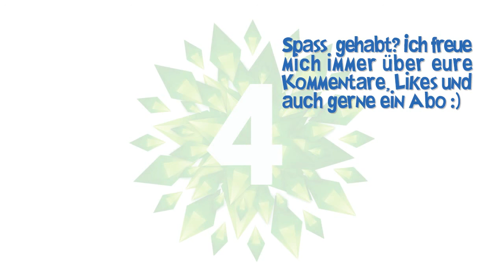Sims 4 😅Allein unter Kindern 01 | Der Checker und sein Nachwuchs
Sims 4 Elternfreuden Let's play: Erbay Can ist ein patenter Kerl - er liebt Sport, Musik und checkt gerne Mädels ab. Und er ist Vater eines reizenden Zwillingspärchens, was an sich kein so großes Problem wäre - hätte nicht die Mutter dank einer neuen Liebe beschlossen, die Kids kurzerhand bei ihm zu parken. Dank seinen Eltern hat Erbay zumindest nun ein Haus für sich uns seinen Nachwuchs - wären da nicht die reichlich seltsamen Nachbarn ...

"Die Sims 4" ist eine Lebenssimulation von Electronic Arts, bei der man als Spieler einzelne Sims oder ganze Familien von Kindheit an bis ins hohe Alter steuern und somit viele verschiedene Lebenswege erkunden kann.
Vorhandene Addons: An die Arbeit, Großstadtleben
Gameplaypacks: Outdoor-Leben, Wellness-Tag, Gaumenfreuden, Vampire, Elternfreuden